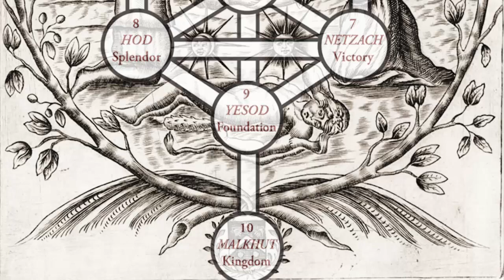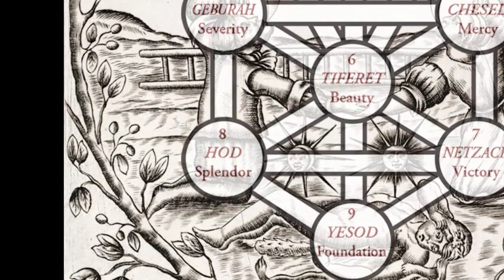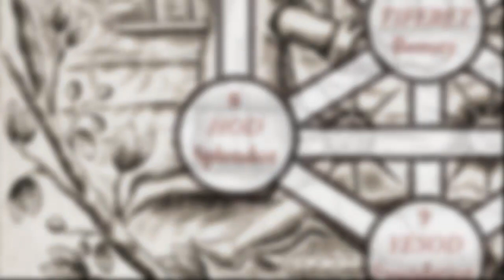El árbol de la vida (Sefirot HOD🟠 Gloria ) en la Cábala/Kaballah hebrea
🟠 Hoy te traigo un tercer video sobre el árbol de la vida según la cabala hebrea, trato sobre la tercera dimensión, la tercera sefirot, Hod.